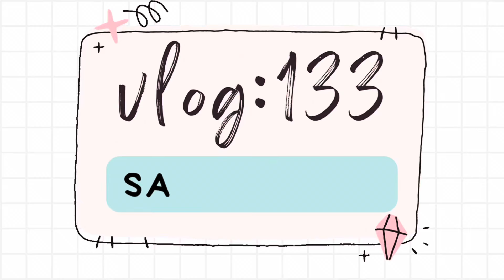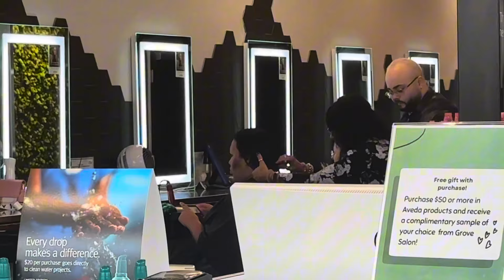First time at the SALON in 5 YEARS 💖 | Cutting 6 inches! | SALON VLOG!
Hi guys! In today’s video, we will be going to the hair salon! I haven’t been back in 5 years and I wanted to vlog the whole thing for you guys. I hope you enjoy the video! ☺️

The salon we went to was the @thegrovesalons in Lake Nona, Florida 🫧

NEW FLORIDA REAL ESTATE AGENT! ✨

Hi! I am a newly licensed real estate agent in the state of Florida. I currently am active with Charles Ruttenburg in ORLANDO, FLORIDA. Although I am a new agent, I am eager to get to work and so excited to help you find your dream home! I want to bring something new to the real estate world! I’m not a regular agent, I’d like to think of myself as your REAL ESTATE BEST FRIEND! ✨

For whatever REAL ESTATE needs you may have, I hope you will consider me as your agent. ✨🩷